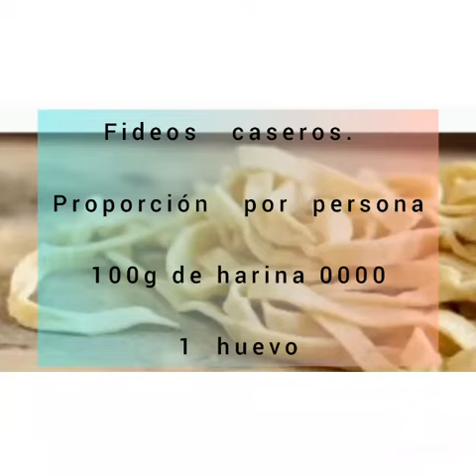CocinaCalasanz #14 - Fideos Caseros!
Hola chicas, chicos y familia del Calasanz!
Hoy les compartimos una nueva receta de CocinaCalasanz!
Un taller con recetas fáciles para realizar en casa.

En esta oportunidad cocinamos unos ricos Fideos Caseros!

Acuerdense que pueden mandar las fotos de sus comidas junto a sus recetas!